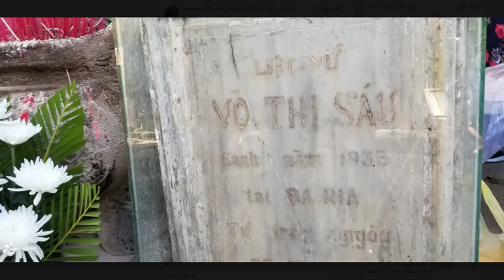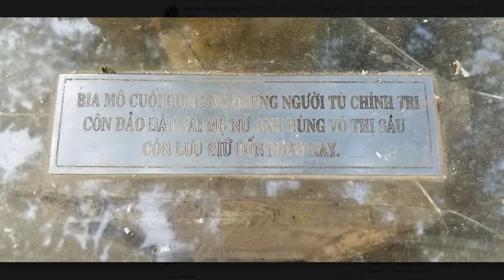NB Nguyễn Phương Hùng chia sẻ cảm nhận huyền bí khi đến Côn Đảo gặp chị Võ Thị Sáu của đoàn phim